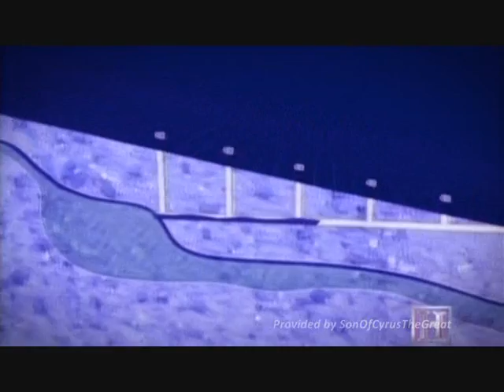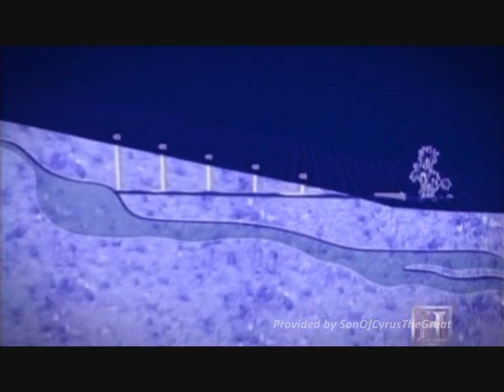Persian Civilization - Engineering of An Empire - Part 1/5